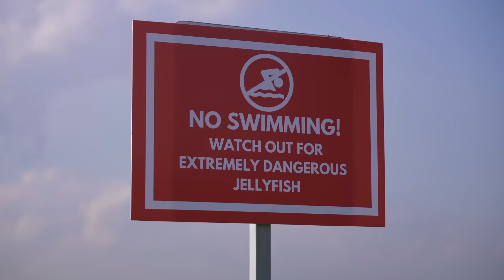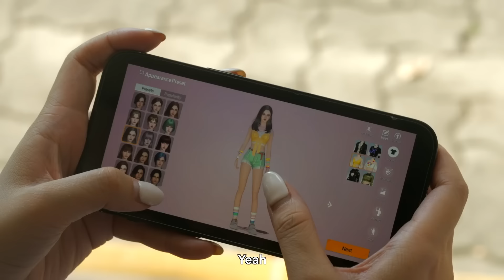Most Epic Summer Vacation! *Gone Wrong* | JianHao Tan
CHAPTERS:
00:00   13 Types of Students during Summer Vacation (Gone Wrong!!)
16:36   14 Types Of People At The Beach
38:40   Recommended Video To Watch Next